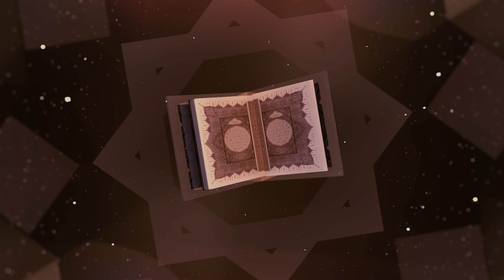Ölü kalpleri dirilten mucize | RABBİNİ HATIRLA | 26. Bölüm